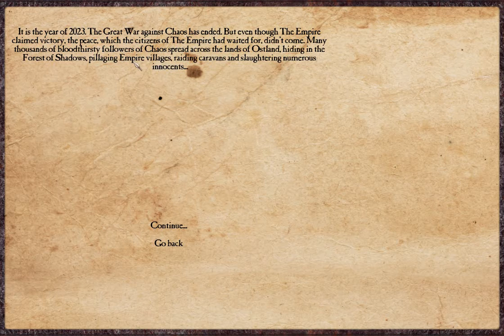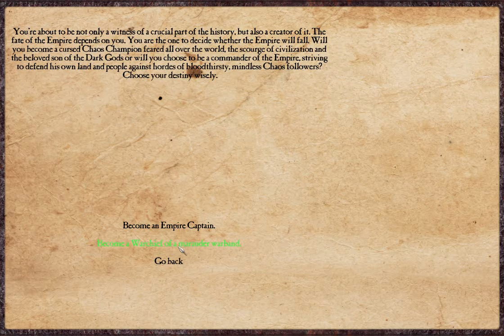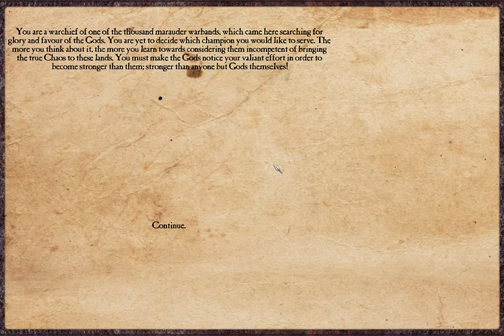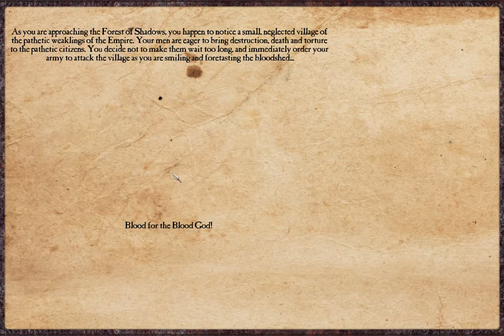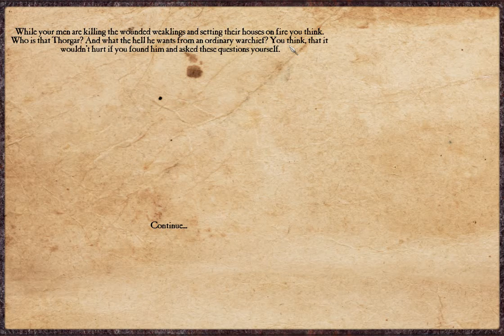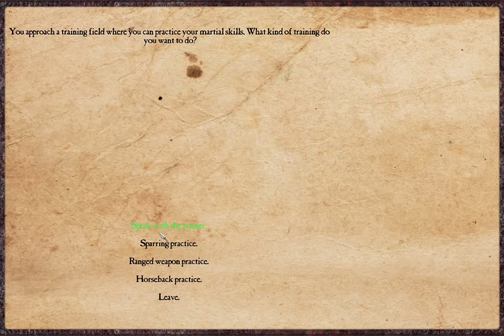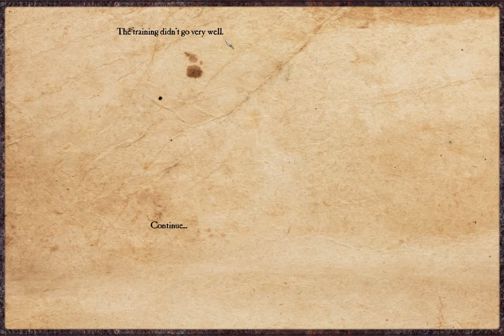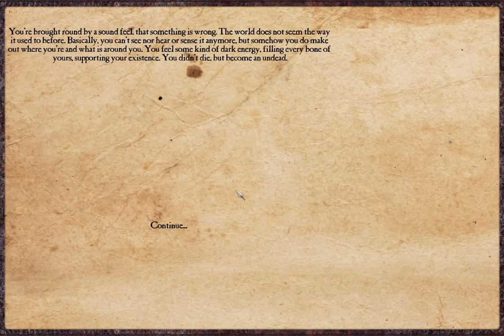Grim Age M B W 01 en español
Hola, en esta ocasión vamos a visitar un Mod del juego  Mount and Blade, Warband. Un clásico, pero ahora en el universo warhammer, esta versión en particular es interesante porque brinda una perspectiva diferente y el trabajo de los desarrolladores tiene tintes muy especiales.